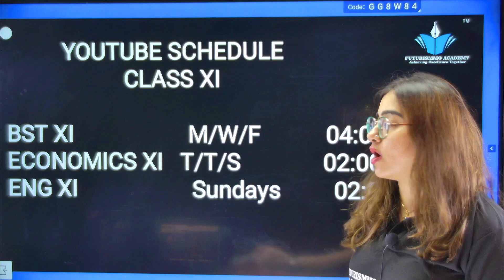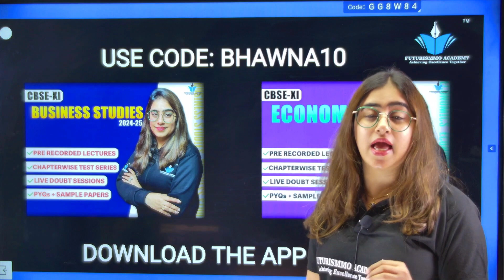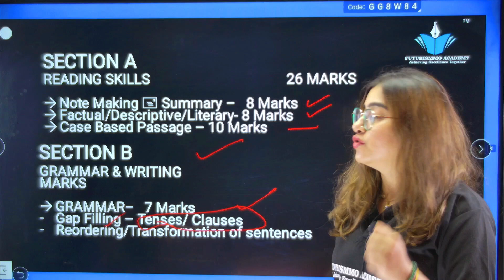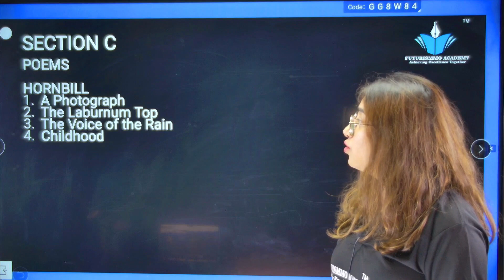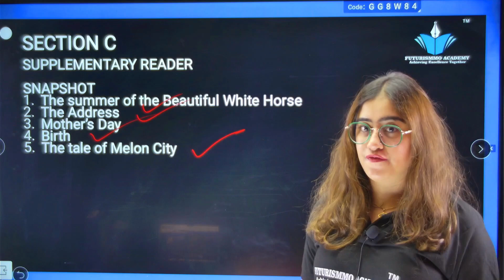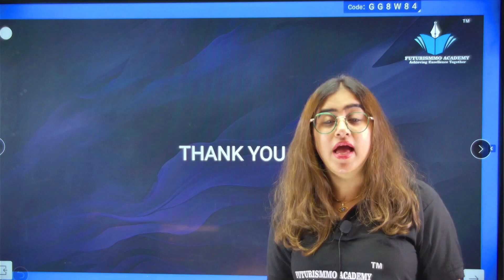English Class 11 | Syllabus 2024-25 | CBSE 2025 | Bhawna Sahni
Hey Class 11 Fam! NEW CBSE Syllabus for 2024-25 EXPLAINED! (English)

Dominate your exams with the latest CBSE curriculum update for Class 11!  In this video, we'll break down the ENTIRE syllabus for ENGLISH!

Worried about changes?  We've got you covered! We'll highlight all the NEW topics and answer YOUR burning questions about the updated syllabus.  Plus, tips and tricks on how to ACE your exams!

So grab a pen and get ready to:

Master the CBSE Class 11 syllabus for 2024-25
Learn about English updates.
Get ahead of the curve with exam prep strategies
Feel confident and prepared for the new academic year!

For the notes of the topics done in this video will be provided on our app and website. The link is given below:

Lots of Love.
Bhawna Sahni
Futurismmo Academy